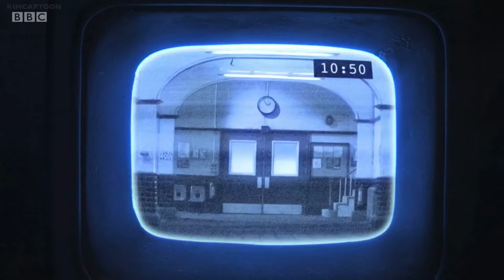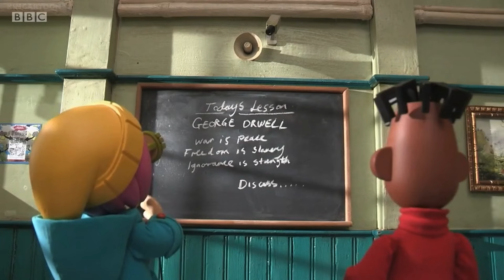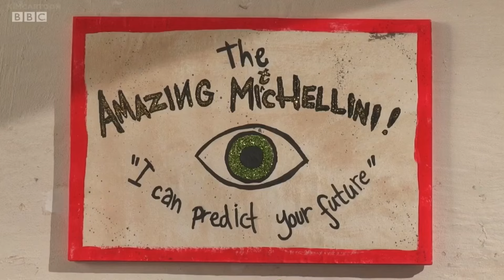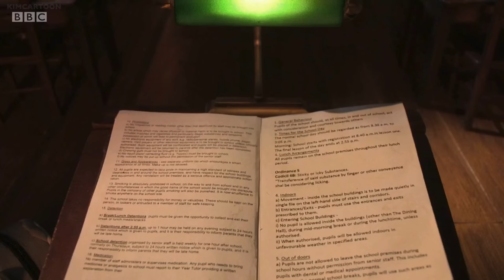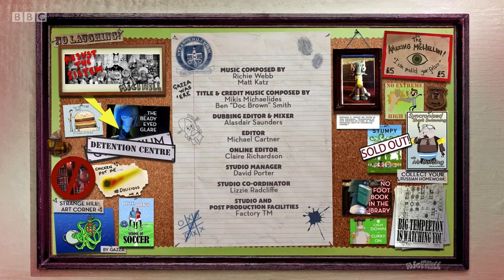Strange Hill High S02E05 Big Templeton Is Watching You!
Templeton becomes security monitor and goes mad with power.